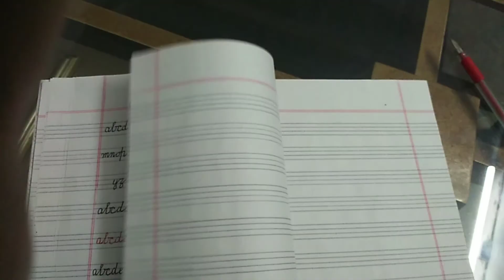Cursive writing for beginners 👍cursive small letters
hi guys thanks for clicking this vedio
this is cursive writing for beginners
if you like it than give me ur responses in cents